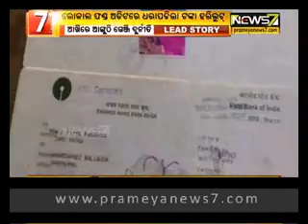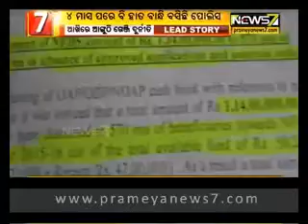କନ୍ଧମାଳ ବାଲିଗୁଡ଼ାରେ ଗରିବଙ୍କ ପାଇଁ ଆସିଥିବା ୧କୋଟିରୁ ଅଧିକ ଟଙ୍କା ବାଟମାରଣା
କନ୍ଧମାଳ ବାଲିଗୁଡ଼ାରେ ଗରିବଙ୍କ ପାଇଁ ଆସିଥିବା ୧କୋଟିରୁ ଅଧିକ ଟଙ୍କା ବାଟମାରଣା  । ଲୋକାଲ ଫଣ୍ଡ ଅଡିଟ୍‌ରେ ଧରାପଡ଼ିଲା ଟଙ୍କା ହରିଲୁଟ ।